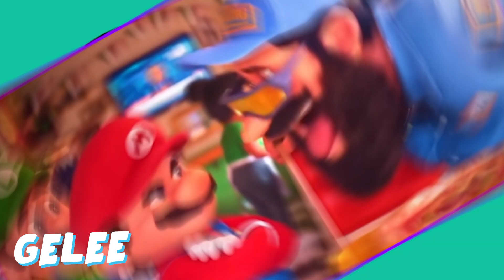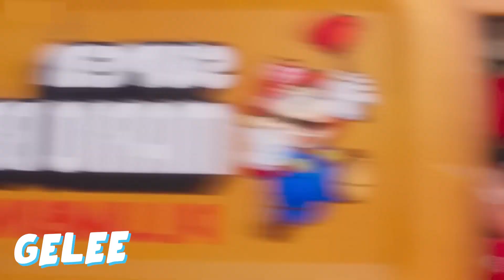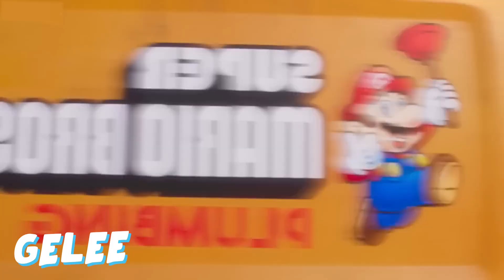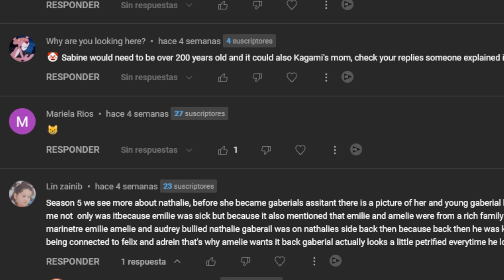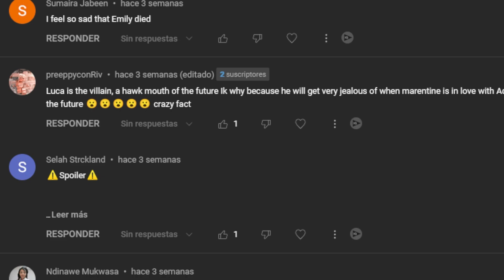PENNILESS❌ MARIO and LUIGI have a SAD LIFE - THE SUPER MARIO BROS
😭SECRET❗ In this video we will talk about the things you didn't see from the movie SUPER MARIO BROS.